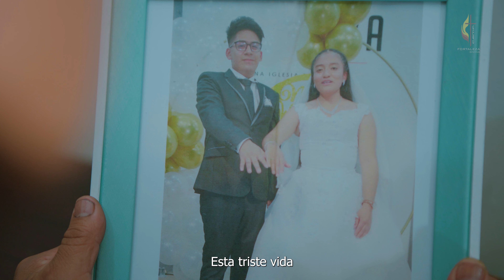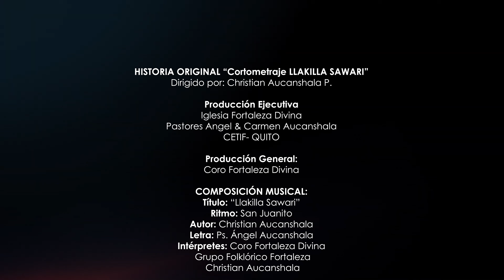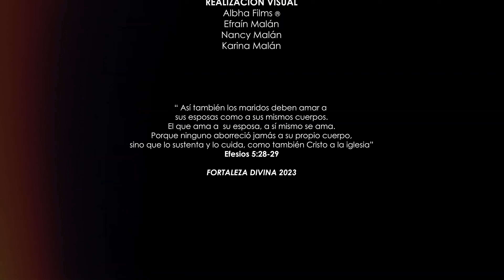Fortaleza Divina || Banda Sonora - Coro (Llakilla Sawari)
Canción: Llakilla Sawari
Autor: Christian Aucanshala
Intérprete: Fortaleza Ministerios
Álbum:  Jesús Mi Fortaleza
Prod. Video: ALBHA FILMS ®